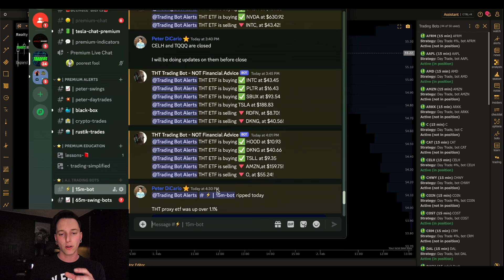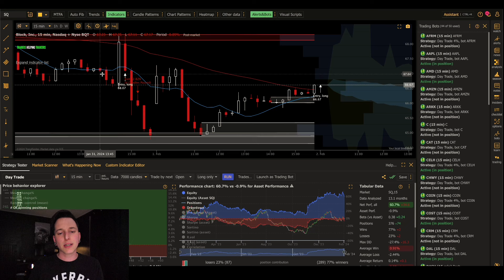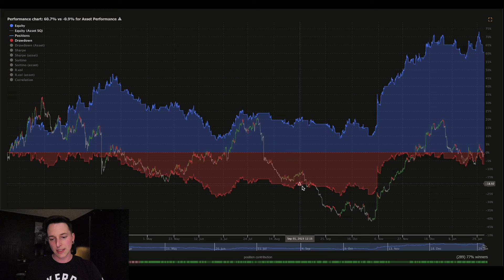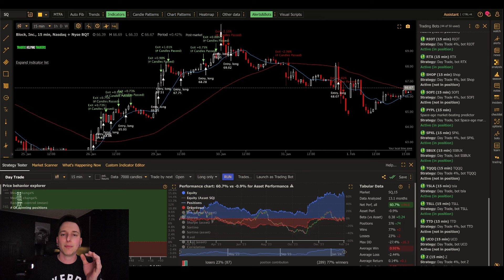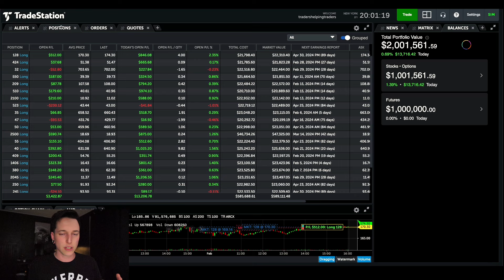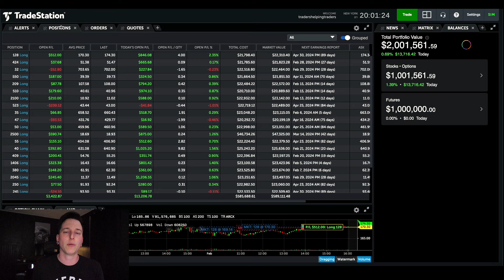I built an AI Investing Bot ( My fully automated ETF)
I am NOT licensed and this is NEVER financial advice. I am simply sharing my own journey and experience.

💯 Get instant access to my real-time trading alerts, a comprehensive collection of over 50 trading bots, exclusive premium indicators, and much more. ⬇️

AI investing bot, automated trading, ETF strategy, stock market, financial independence, sustainable growth, risk management, TradeStation, investing experiment, market volatility.